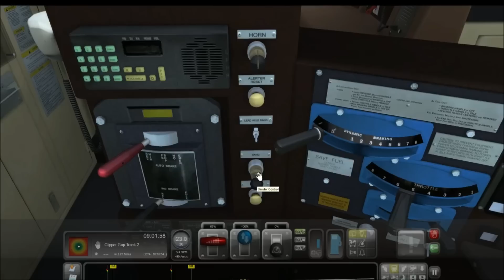TS2016 short winter storm run (mejafo)